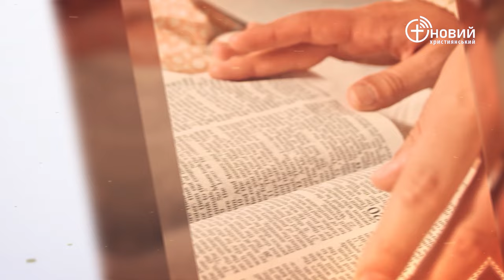«Щоденний хліб» / 24 січня / Сергій Любежанін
«Встанемо і підемо у Вефиль; там влаштую я жертовник Богу, Який почув мене в день біди моєї і був зі мною [й оберігав мене] в путі, якою я ходив.» Буття 35:3